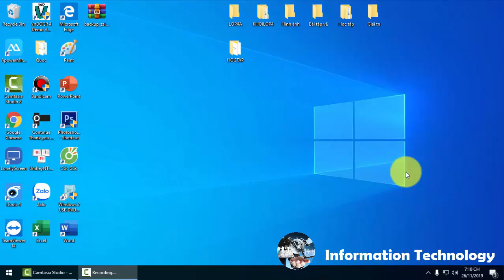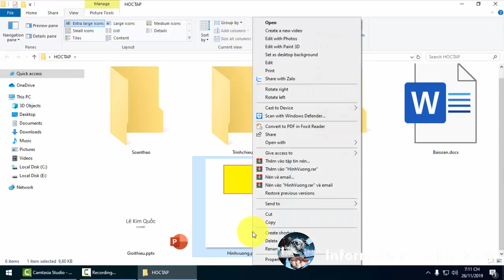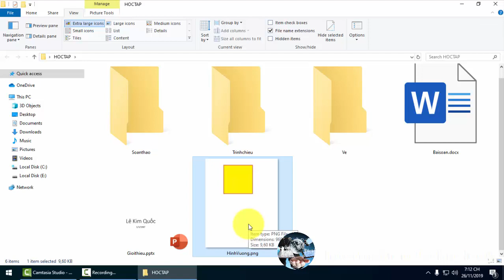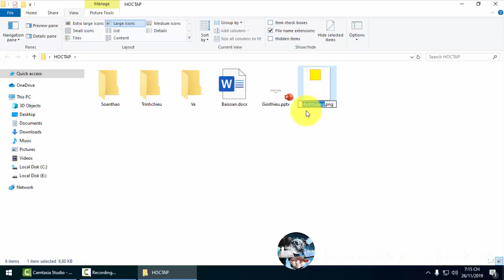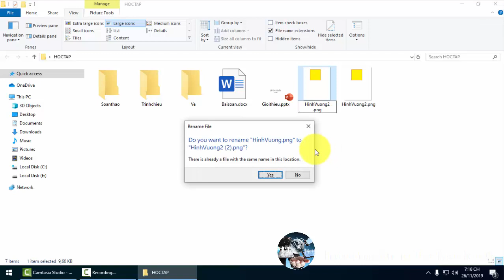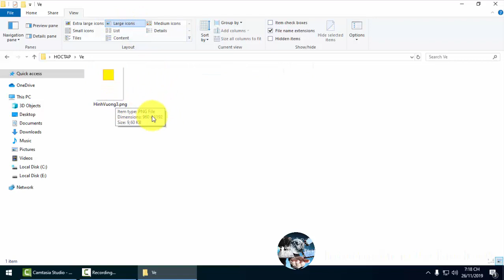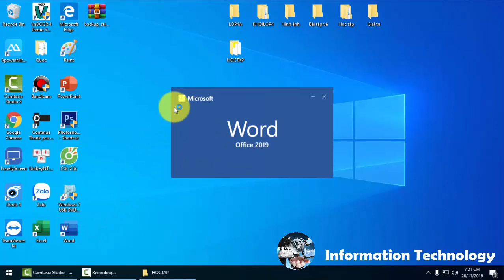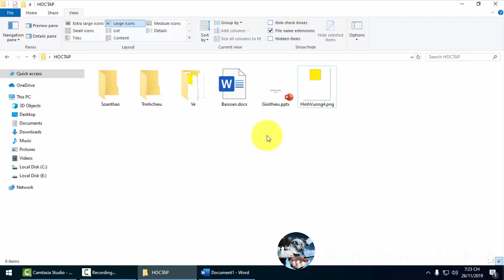Hướng Dẫn Học Tin Học Lớp 4 🗃️ Bài 4: Các thao tác với tệp 🗃️ Chủ đề 1: Khám phá máy tính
🗃️ Chủ đề 1: Khám phá máy tính
🗃️ Bài 4: Các thao tác với tệp
📚 Trong bài học này sẽ giúp các bạn:
☑ Thực hiện được các thao tác sao chép, đổi tên, xóa tệp.